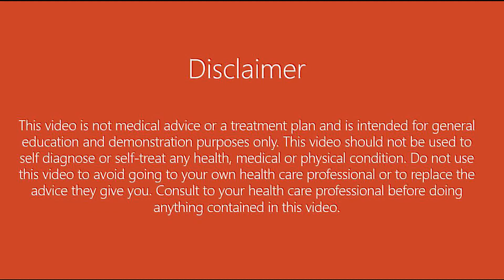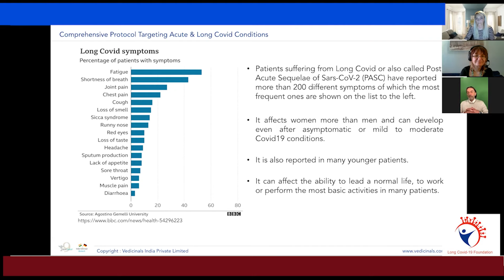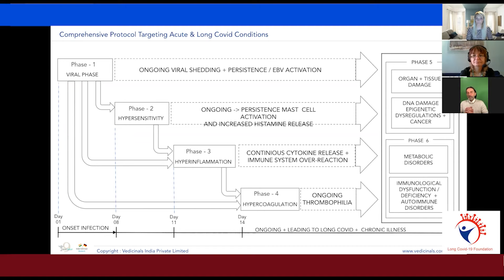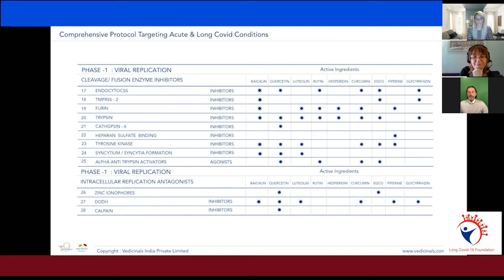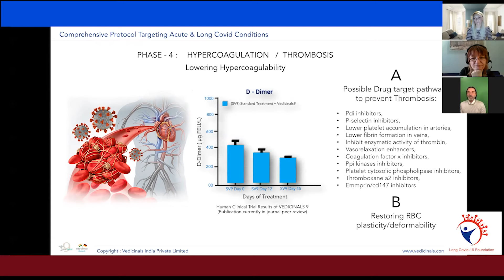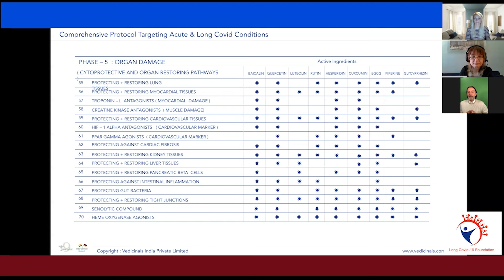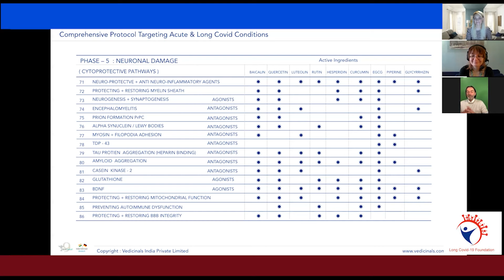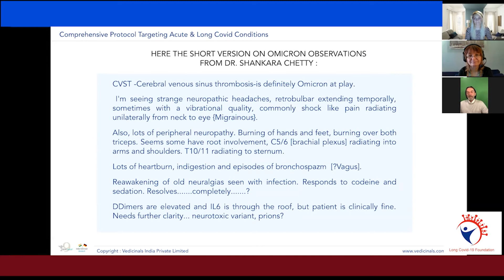About trial and effectiveness - Vedicinals9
We are delighted to share up to date information on Vedicinals9, therapeutic solution to help with ongoing symptoms.
Some exciting results are provided in the presentation covering main symptoms and how the solution is tackling them.
As always - all you need to know! ;)